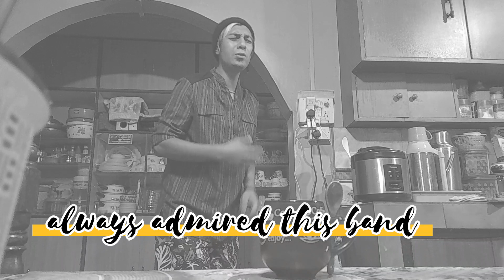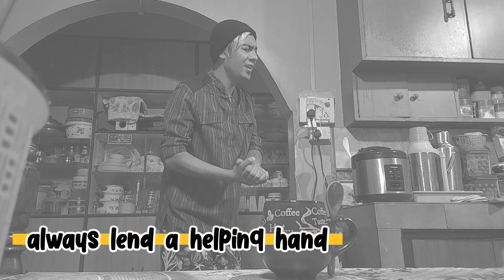shailen zoms channel just for fun#strings band cover#kahani mohobaat ki Darjeeling.